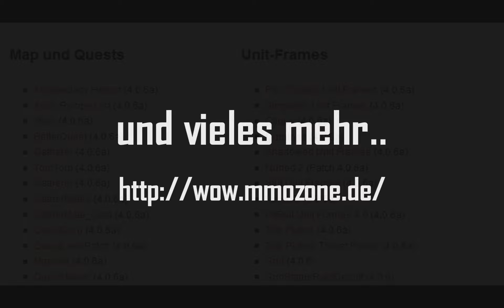Beth'tilac HEROIC Guide - Patch 4.2 Feuerlande (25) - wow.mmozone.de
Ausführlicher Taktik-Guide für den Instanzboss Beth'tilac (Heroisch) aus der Patch 4.2 Instanz Feuerlande